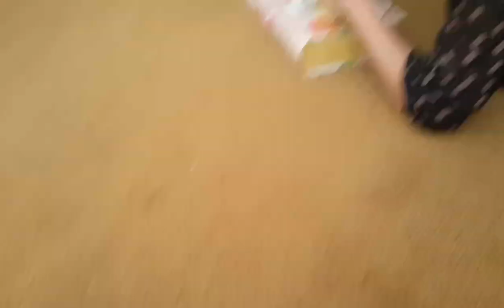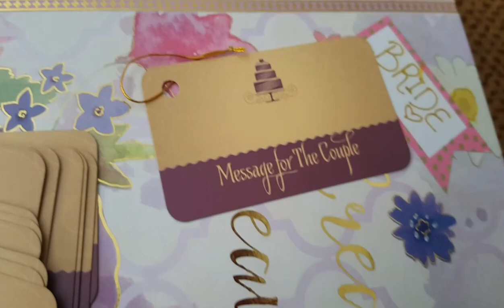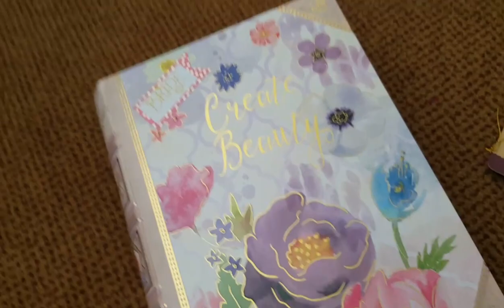Sleepover and Weddings Over